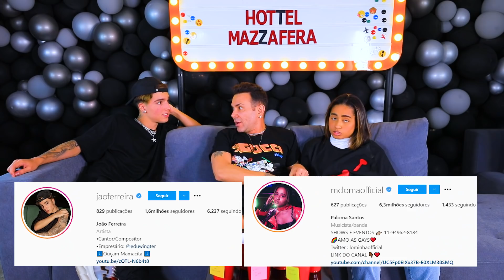MUITO BEIJO NA BOCA COM MC LOMA E JÃO FERREIRA!!!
Tipos de Beijos com MC Loma e João Ferreira